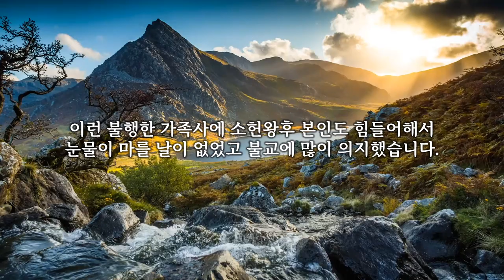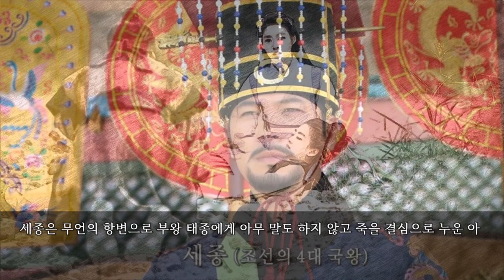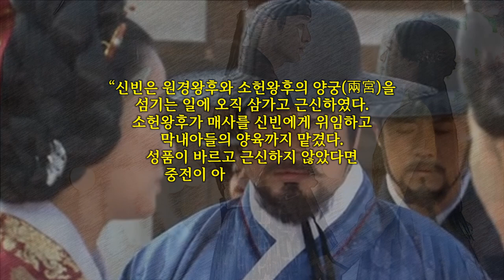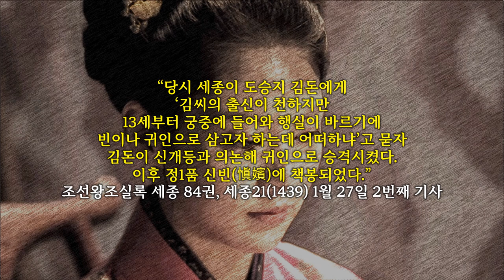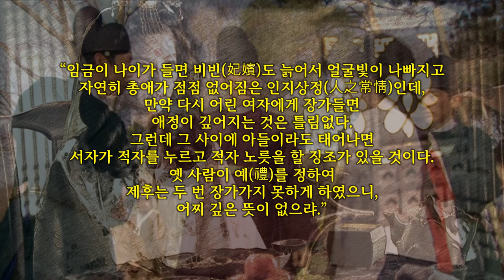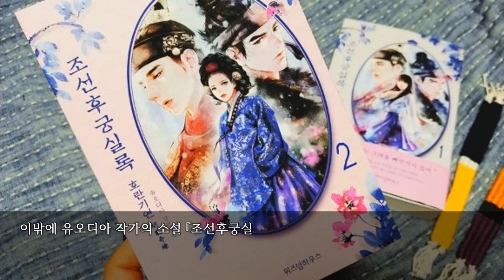[조선왕비실록] 조선시대 왕비의 롤모델 , 소헌왕후 심씨 - 세종 이도의 아내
오늘의 왕비로 배우는 한국사, 조선왕비실록은 조선시대 왕비의 롤모델 , 소헌왕후 심씨의 이야기입니다.

소헌왕후 심씨는 세종보다는 2살 연상으로 태조 4년인 1395년에 문하시중 심덕부의 아들인 청천부원군 심온과 삼한국대부인 안씨의 장녀로 출생했습니다. 1408년 태종의 3남 충녕대군과 혼인하여 경숙옹주에 봉해졌는데 소헌왕후의 아버지 심온의 동생 심종과 혼인한 태종의 여동생 경선공주가 시조카인 소헌왕후를 충녕대군의 배필로 추천했다고 합니다. 이후 1417년, 경숙옹주에서 삼한국대부인으로 다시 책봉되었고 시아버지인 태종이 당시 세자이던 양녕대군을 내쫓고 충녕대군을 왕세자로 삼자 심씨도 세자빈이 되어서 경빈으로 봉해졌습니다. 태종 18년인1418년에 충녕대군이 태종의 뒤를 이어 즉위하자 중궁이 되어 공비에 책봉되었는데 세종의 장인이자 소헌왕후의 친정아버지인 심온은 영의정이 되었습니다. 세종을 왕위에 앉힌 뒤 태종은 세종의 장인 심온을 영의정으로 추천했는데 이에 대해 태종이 심온을 숙청하기 위한 사전 위장으로 해석하는 사람이 많습니다.

태종은 그 일을 벌이기 전에 이미 자기 처가를 먼저 몰락시켰는데 외척의 발호를 막겠다는 명분으로 온갖 죄를 뒤집어씌워 처남 네 명을 모두 죽음으로 내몰았습니다.  그 처남들의 권력이 왕권을 능가할까 봐 불안했던 것인데 그 불안과 두려움은 소헌왕후의 아버지에게도 그대로 적용된 것입니다. 영의정이 된 심온이 명나라에 사신으로 가는 날 배웅을 나온 사람들이 하도 많아 그들이 타고 온 수레로 온 도성이 뒤덮일 정도였다는 말을 들은 태종이 심온 제거 작업에 착수한 것입니다. 태종은 심온을 제거할 방법으로 일전에 벌어졌던 ‘강상인의 옥’에 엮어 넣기로 작정했는데 세종 즉위년인 1418년 8월에 병조참판이던 강상인이 군사 업무를 세종에게만 보고한 적이 있었습니다. 이것은 상왕을 모욕한 것으로 왕명없이 함부로 군을 움직였다는 누명을 씌워 병조 관원들이 대거 처벌된 사건인데 당시 태종은 왕위는 넘겼지만 군권은 넘겨주지 않았습니다.